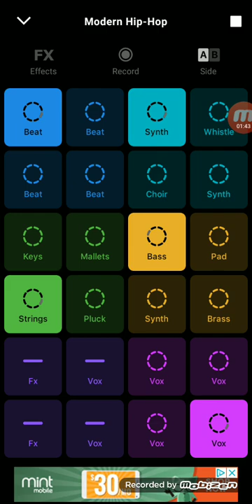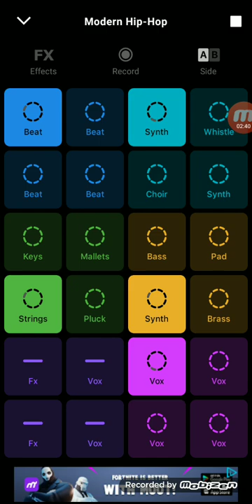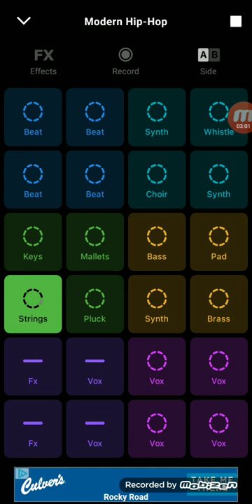vibe night - FCC